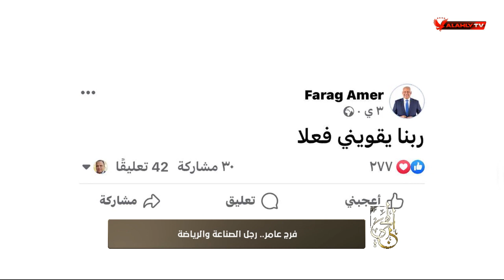فرج عامر ... رجل الصناعة والرياضة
فرج عامر ... رجل الصناعة والرياضة | المجرى